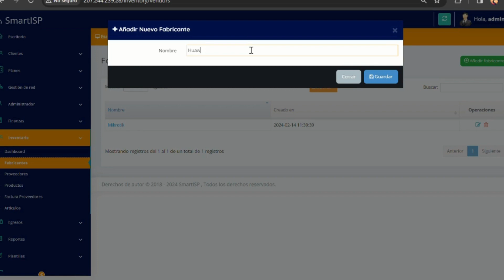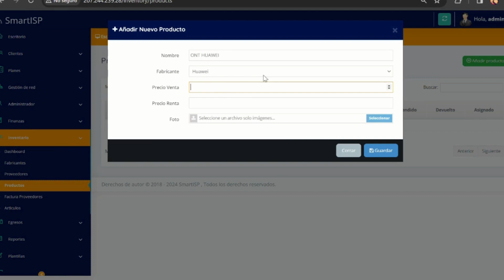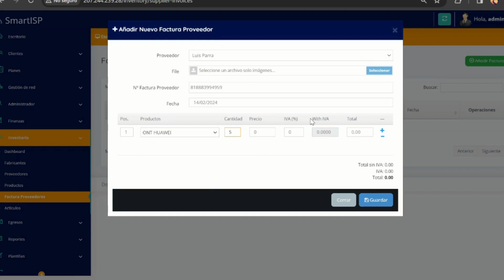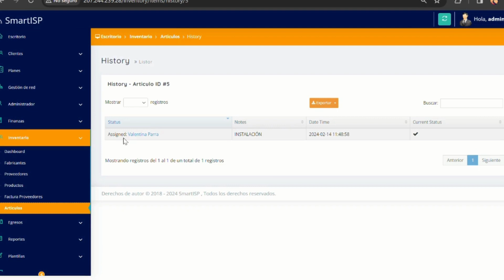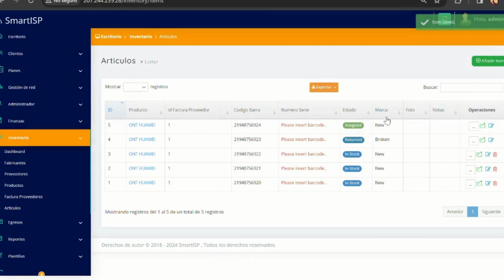SmartISP | Módulo Inventario en tu ISP